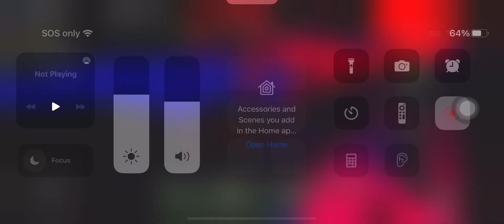Wonder how my device didn’t crash [ noise warning] and seizure warning